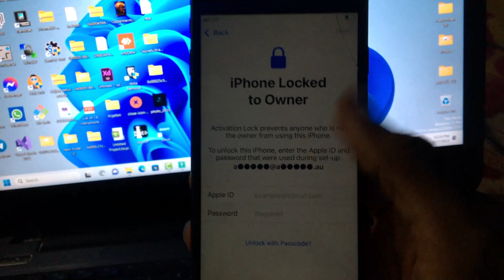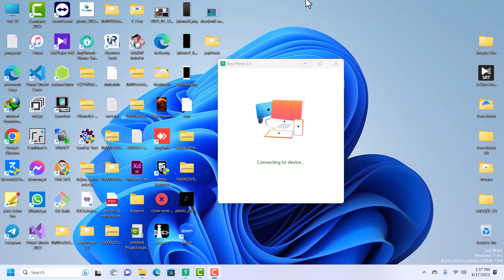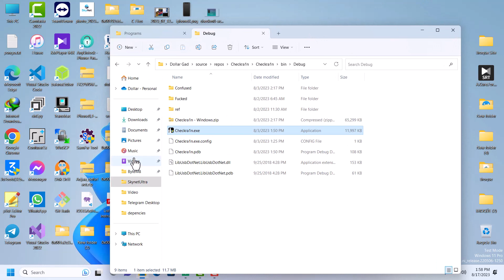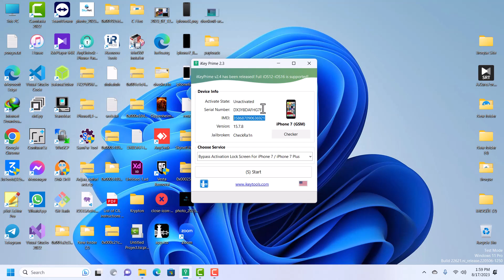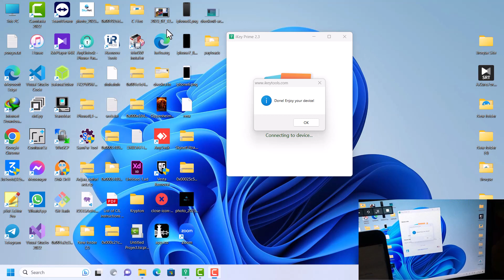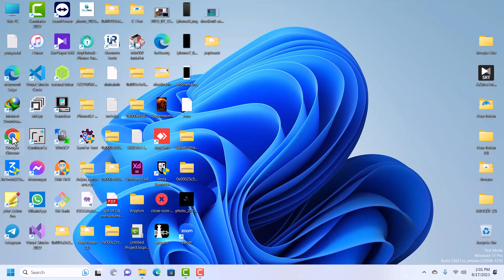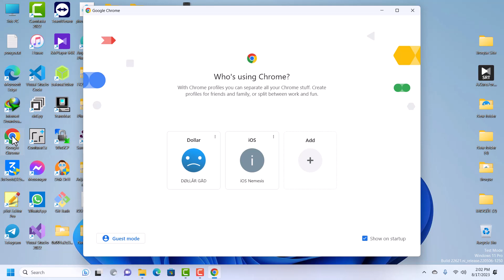CHEAP😲💖| How to bypass iCloud activation lock with signal | (GSM/MEID) | Step by step tutorials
Hello guys, iOS Nemes1s here, in this video i am going show you a comprehensive guide on how to bypass iCloud activation lock with signal.

Supported devices:
✅iPhone 5s, 6, 6+
✅iPhone 6s, 6s+
✅iPhone 7,7+
✅iPhone 8, 8+
✅iPhone X
✅iPad (Before 2017)
✅iPad (After 2017)